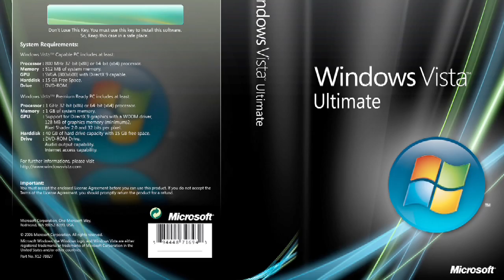Microsoft Windows Vista Help : How to Upgrade Windows Vista Business to Ultimate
Upgrade Windows Vista Business to Ultimate by inserting the upgrade disc for Windows Vista Ultimate, entering the product key and following the steps when prompted. Get additional features, such as Dream Scheme and language packs, with Vista Ultimate using instructions from a network engineer and IT specialist in this free video on Microsoft Windows Vista.